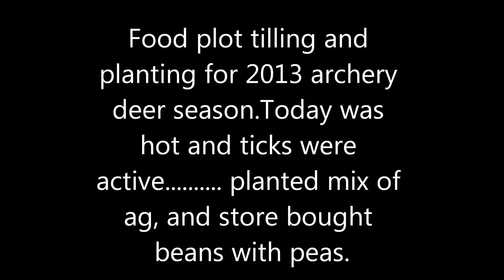Food plot planting 2013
Food plot tilling and planting for 2013 archery season.